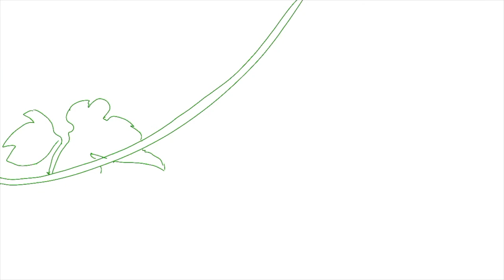Procreate Animation | What is the ANIMAL Jumping Over the Flower? | How I create animation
Guess what is the ANIMAL jumping over the flower?
I made a very short animation of today's animal today. Hope you will love today's animal!